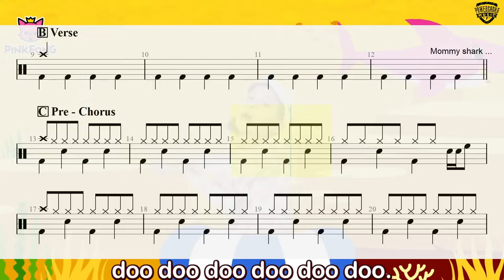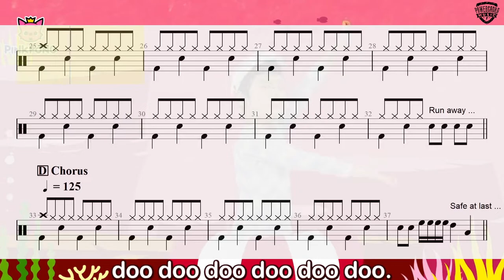【Pinkfong Baby Shark - Kids' Songs & Stories】 Drum Cover Lesson | Music Video | Tutorial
Drum cover, Music score, Sheet music, Lesson

此鼓谱做给学生学习及交流用途，不做为商业用途，一切为 Powerchord Music 版权拥有。

鼓谱制作 Arrange By Jia Min Conductor
影片制作 Video production James Chong Conductor

不错过任何精彩节目，随时收看我们的影片^_^

有兴趣可以联络我们：
𝐏𝐨𝐰𝐞𝐫𝐜𝐡𝐨𝐫𝐝 𝐌𝐮𝐬𝐢𝐜 𝐒𝐞𝐫𝐞𝐦𝐛𝐚𝐧 𝟐 (𝐇𝐐)
No. 240-G, Lorong Haruan 5/6, Oakland Industrial Park, 70300
Seremban, Negeri Sembilan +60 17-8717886

𝐏𝐨𝐰𝐞𝐫𝐜𝐡𝐨𝐫𝐝 𝐌𝐮𝐬𝐢𝐜 𝐒𝐞𝐫𝐞𝐦𝐛𝐚𝐧 𝟐 (𝐄𝐱𝐩𝐫𝐞𝐬𝐬)
No. 202-G, Lorong Haruan 5/6, Oakland Industrial Park, 70300 Seremban, Negeri Sembilan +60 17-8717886

𝐏𝐨𝐰𝐞𝐫𝐜𝐡𝐨𝐫𝐝 𝐌𝐮𝐬𝐢𝐜 𝐒𝐫𝐢 𝐏𝐮𝐥𝐚𝐢 (𝐄𝐱𝐩𝐫𝐞𝐬𝐬)
No. 1057-1, Lorong Sri Pulai, Taman Sri Pulai 3,70400 Seremban, Negeri Sembilan. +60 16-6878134

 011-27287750